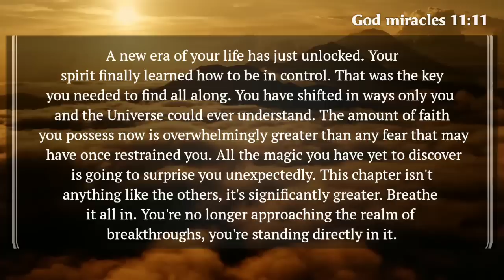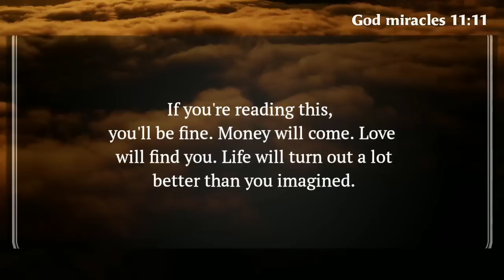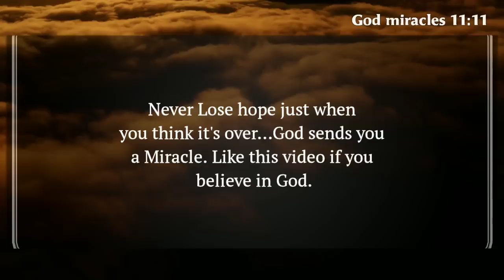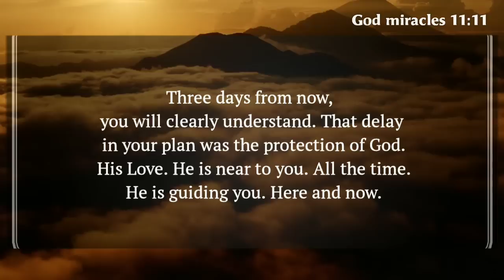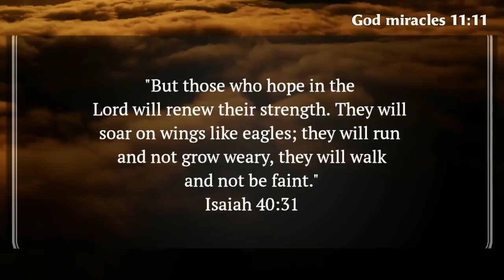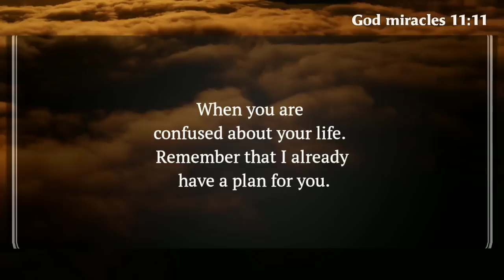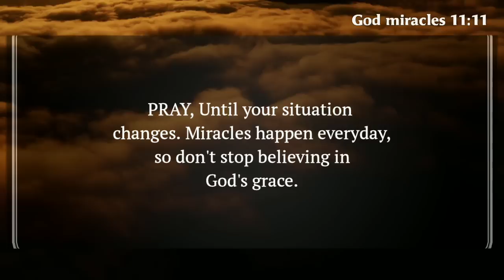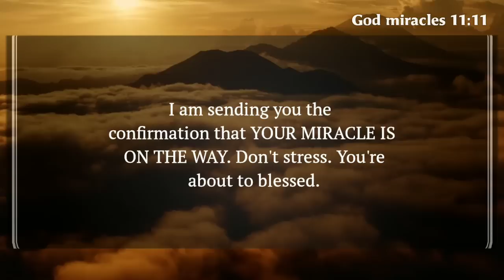⚱️God's sweet voice wants to tell you something...!! God's message for you Today @God Miracles 11:11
◼️This Video Is originally created by me (Owner Of God Miracles 11:11)